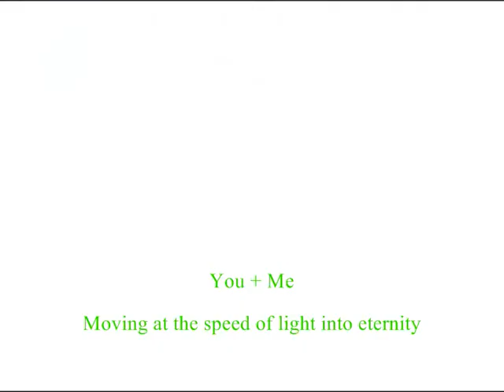Amber & Meg *2008*